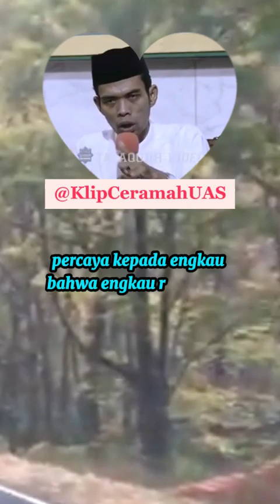Dahsyatnya Saat Umar Ibnul Khattab Bersyahadat Masuk Islam | Klip Ceramah UAS Sahabat Rasulullah SAW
Singa Allah bertemu dengan Singa Perkasa. Petarung Sejati berhadapan dengan Juara Petarung
Umar RA : "Aku tiba2 merasa diriku lemah saat kulihat darah keluar dari wajahnya" | Klip Ceramah UAS Sahabat Rasulullah SAW